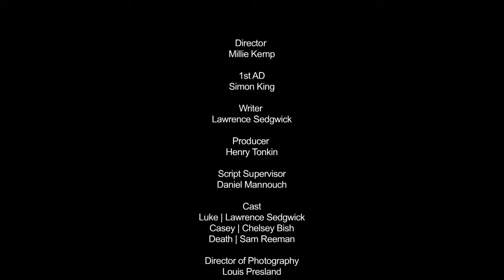Deja Vu - BFI Film Academy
Completed by the students of the BFI-Screen South Film Academy.